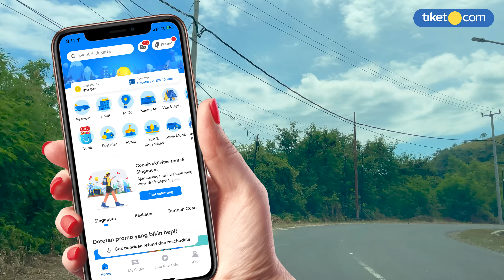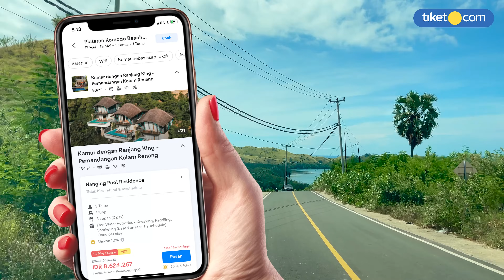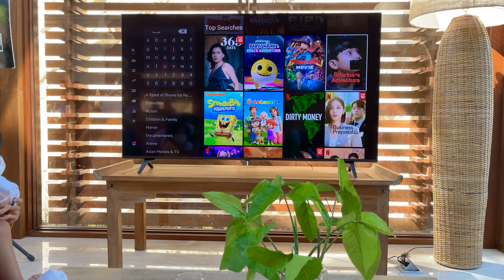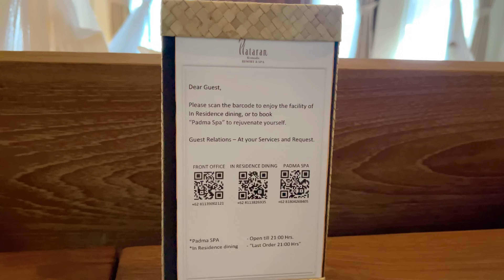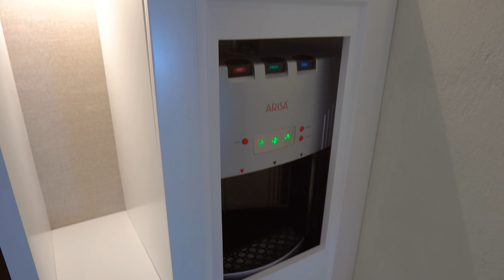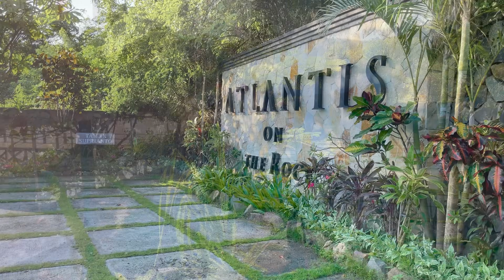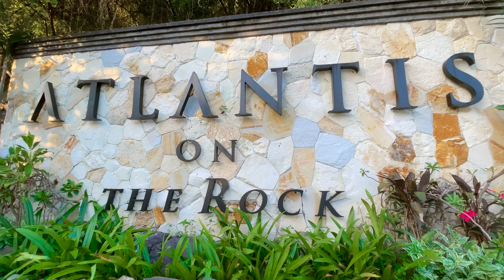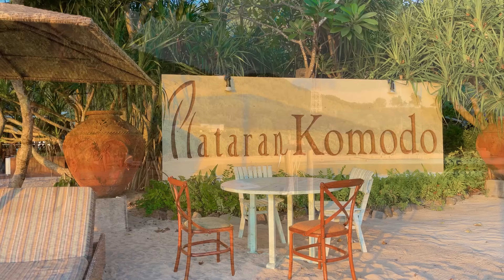NGINEP DI NEGERI DONGENG Plataran Labuan Bajo | Rekomendasi Hotel Bagus di Labuan Bajo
Sstt… masih ada kupon spesial ‘BOCAN500K’ di tiket.com loh‼️ Boboers yang belum pake kuponnya, ayoo buruan pesen dan redeem buat dapet diskon 10% s/d 500Ribu‼️

S&K:
Syarat dan Ketentuan
1. Periode Promo : Hingga 30 Juni 2022
2. Periode Menginap : Kapanpun
3. Penggunaan voucher hanya berlaku pembelian melalui aplikasi tiket.com (iOS dan Android)
4. Diskon 10% hingga Rp500.000 dengan minimum transaksi Rp300.000 untuk Hotel Pilihan di Indonesia, sesuai dengan kebijakan masing-masing hotel.
5. Promo berlaku untuk semua metode pembayaran.
6. Tipe Penggunaan : Satu kali pakai

Masih di Labuan Bajo bareng Bocan! Kali ini Kita mau mereview hotel mewah pertama yang ada di Labuan Bajo. Ini chain hotel udah terkenaal banget sama imagenya yang mewah dan servis super okee. Yup, kita mau mereview Plataran Komodo Resort! Harga kamarnya lumayaan yaa, tapi itu worth it bangeeet! Karena kalo nginep di Plataran Group, Boboers tuh bukan cuma bayar buat harga kamar, tapi, tapi, tapinyaa ada di dalam video🤗